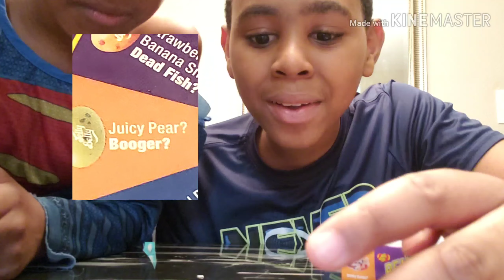WOULD YOU DO THIS CHALLENGE